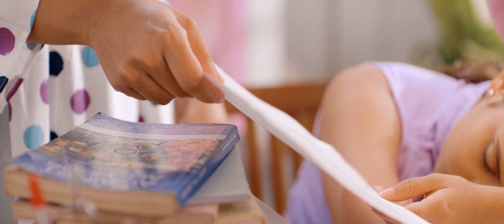NIBM _ OBL TVC 2022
Director | Samurdhi Ranasinghe
Producer | Kaushi Siriwardena
DOP | Priyantha Malawige
Make up | Priyantha Dissanayake
Art Director | Janaka Bandara
Costume Designer | Esha Ushneesha Jayasinghe
Production Manager | Palitha Thennakoon
Asst. Director | Wasantha Weeraddana
Music | YAKA ( Hemaka Wijeratne)
2nd Asst. Director | Sanjana Thumal
Gfx/Vfx | Hanu Studio

Client | National Institute of Business Management
Agency | Water Mark
Production | Peppermint Productions